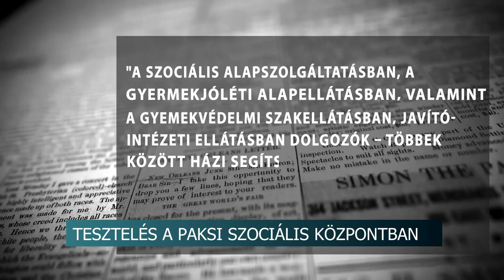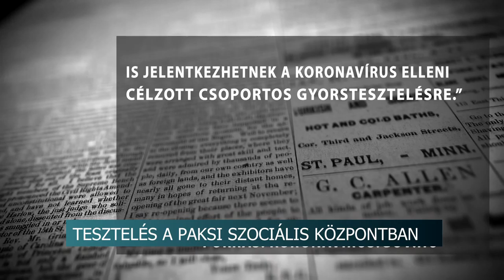20210119 hirado Teszteles a paksi szocialis kozpontban